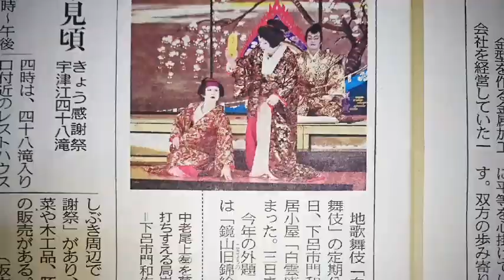THE 白雲座歌舞伎 2017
Kanji編集！、歌舞伎、白雲座、地芝居